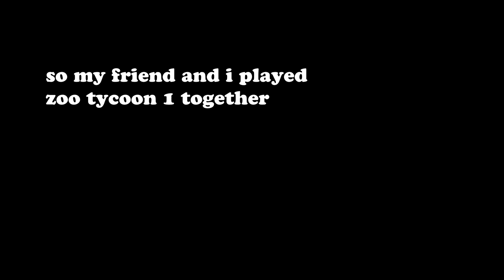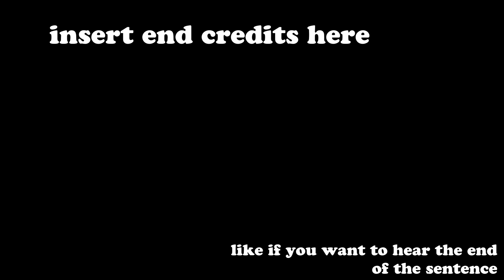We Made This Game CONTROVERSIAL! (w/ jimbob)